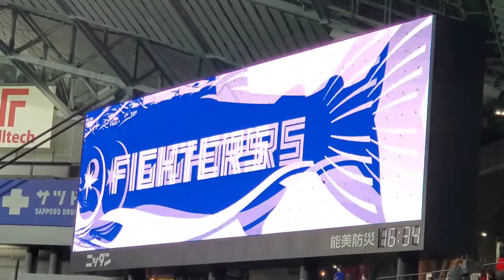20220827 ｢しゃけUP！｣のﾋﾞｼﾞｮﾝ演出 8回ｳﾗ 北海道日本ﾊﾑﾌｧｲﾀｰｽﾞ主催試合@札幌ﾄﾞｰﾑ･ﾋﾞｼﾞﾀｰ外野